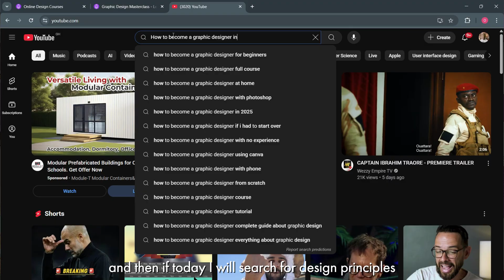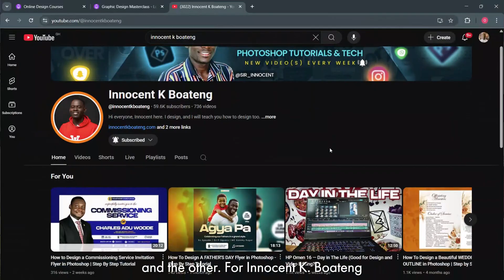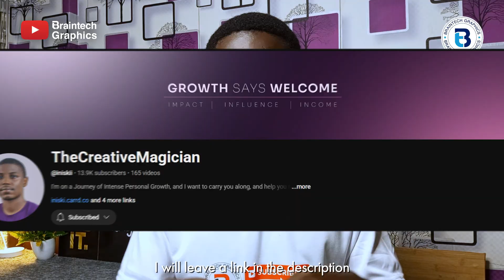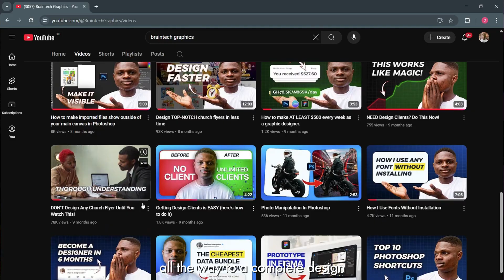The Truth About Becoming a Self-Taught Designer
Enjoying my content? Show me love